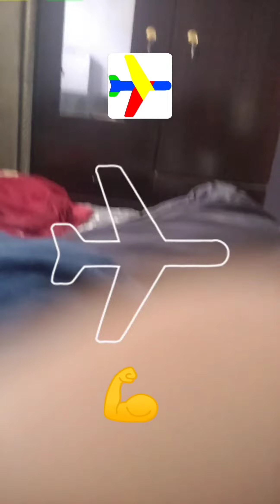last chance game 🎯